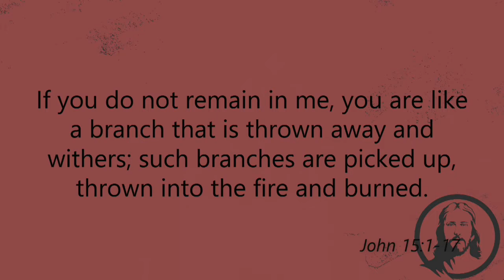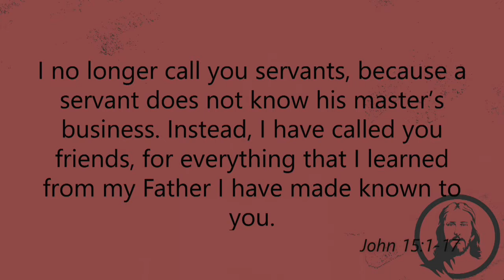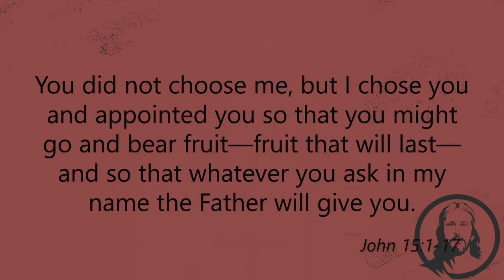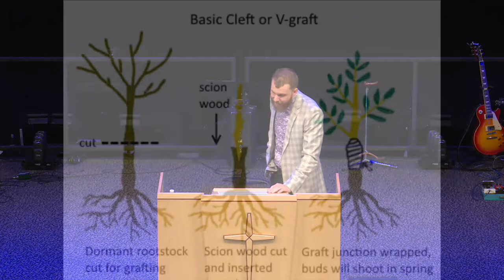01/26/2020 10:30am, "Jesus the Vine", Pastor Austin Weaver